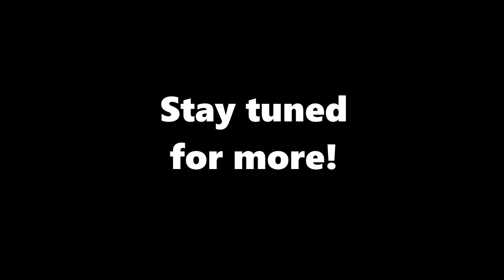THE FIRST WEEK PART 2: NEWBORN LAUGHS!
I have had special family requests to see a bit more of newborn Ellis, so this vlog is a bit longer. I ended up filming him for three minutes straight one afternoon and HE LAUGHED ON CAMERA! I can't even get his smile on camera, so this was just pure luck and it is melt your heart. It is around 17:30